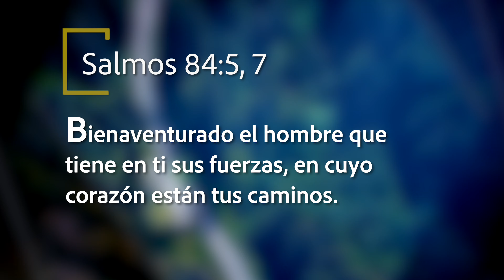Mejor Manera de Vivir - Dios puede cambiar a otros a través de ti